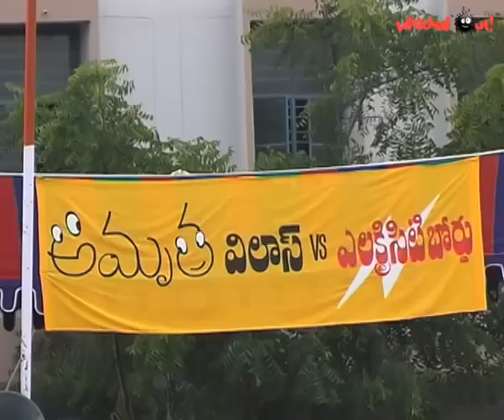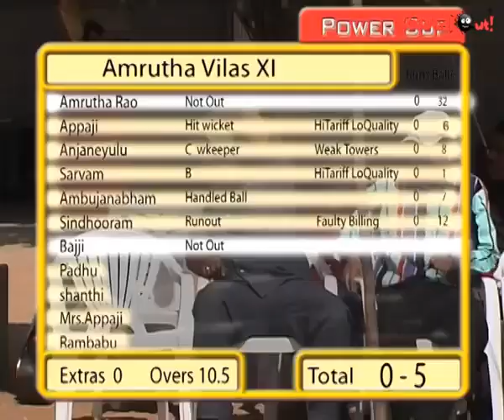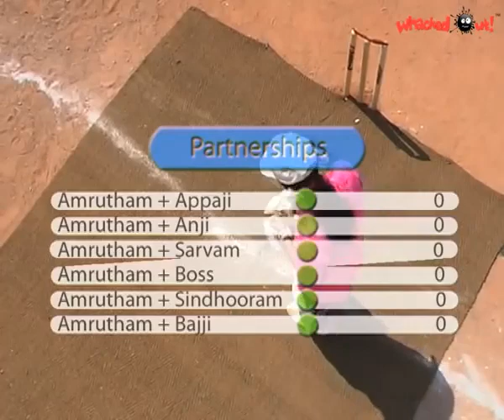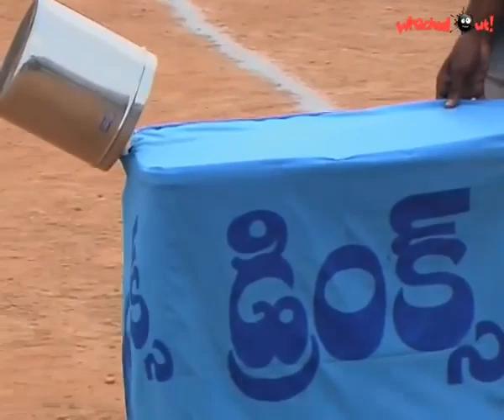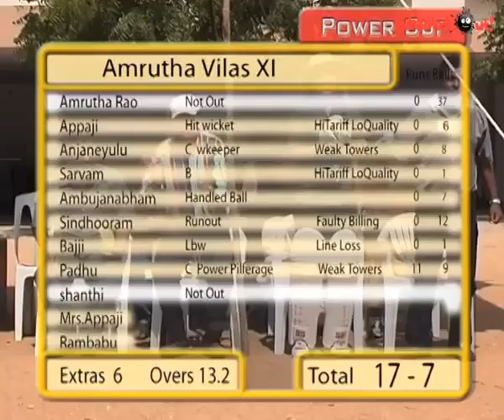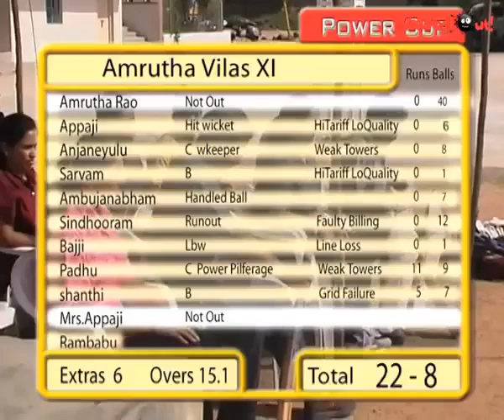Amrutham Serial - Episode 49 | Power Cup Part 2 | అమృతం | Amrutham Telugu Serial